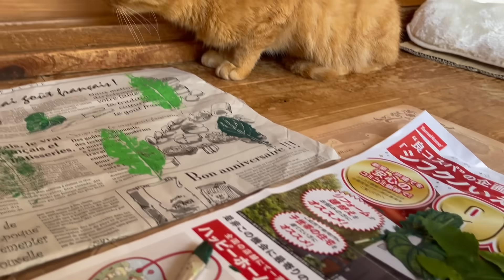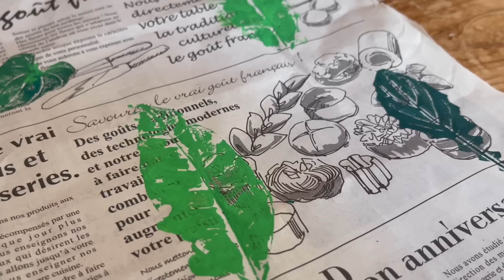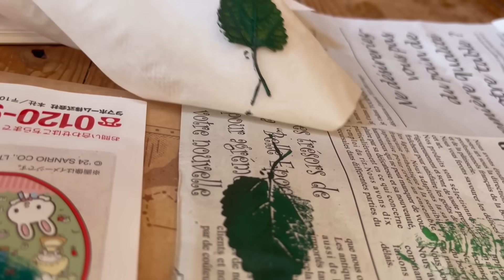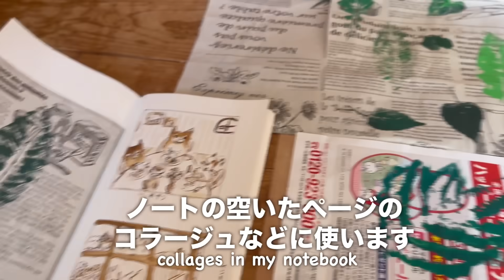寂しがりな猫の寝かしつけ方 How to put a lonely cat to sleep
もも「また月がないてる！あたしに任せてくれたらすぐ寝かしつけてあげるのに」
空「むりむり。ももねぇは子守唄を歌いながら自分が先に寝ちゃうタイプだもん」
もも「生意気言ってんじゃないわよ。あたしにオムツ替えてもらって大きくなったくせに」
空「嘘つくなよ。ぼくオムツなんて履いたことないぞ」
もも「天だってそうよ。あたしのお乳を飲んで大きくなったんだから」
空「それも嘘だね。隊長がそんなことするわけないもん。ですよね？隊長」
天「、、、それは本当」
空「ええー！！！？？？」
もも「ふふふ。ベテランをなめんじゃないわよ」

もも🐶柴犬の女の子、１２歳
天（てん）黒猫の男の子、９歳
空（くう）キジトラ猫の男の子、推定７歳
月（るな）保護中の野良(？)猫。飼い主がいる可能性があるため家族になるかはまだ分からない。茶トラの女の子、推定１歳。
パパ👨家族を愛し家族に愛される大黒柱。優しくて社交的。
ママ👩みんなの撮影と動画編集が生き甲斐。撮影、編集はiPhone12を使用。

BGMについてのご質問がたびたびありましたので、よく使う曲をまとめてみました。

フォトブック「ももと天空　ほのぼの古民家暮らし」